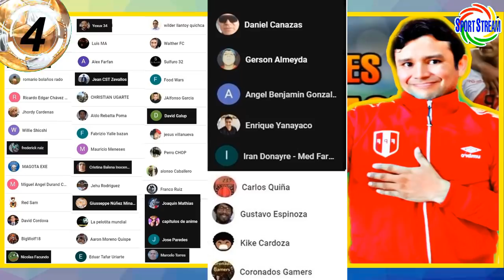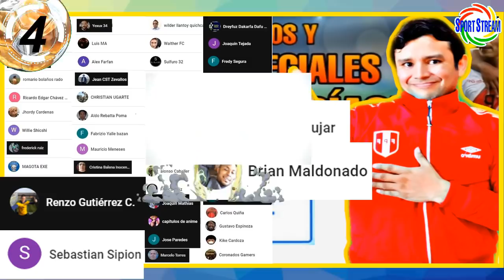11 TITULAR de PERÚ | MARCOS RIQUELME APOYA a BOLIVIA: PODEMOS GANAR | RENOVACIONES en UNIVERSITARIO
11 titular de Perú por Eliminatorias, Marcos Riquelme apoya a Bolivia: "podemos ganar", renovaciones en Universitario de Deportes y otras noticias del futbol peruano en titulares.